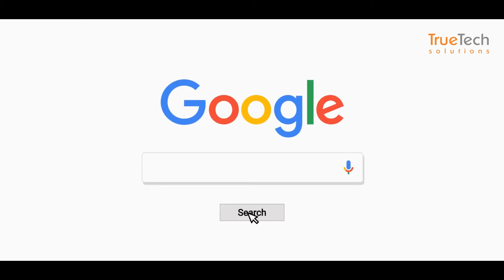IT staffing and recruitment company TrueTech solutions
Accelerate Your Employee Onboarding Process With TrueTech Solutions.

Our end-to-end ITConsulting, Staffing & Development services are designed to maximize our customer's ability to transform their business most seamlessly. We Empower your business with Effective talentaquisition - Strategic Consulting - Technology Development services.

TrueTechSolutions provides dedicated expert-level placement consultants suitable for the IT industry and helps top-notch companies to hire the right talent.

If you want to make sure you don’t lose your valuable time on hiring the right talent. Get a consultation, we optimize your hiring process to the next level.

it staffing and recruiting services
it recruitment agencies
it staffing agencies
it staffing companies
it staffing services
it temp agencies
it staffing firms
it staffing solutions
it employment agency
it job agencies
trending
viral
corporate video
business video
it placement agencies
it recruitment services
it recruitment agencies near me
it recruiting companies
it staffing companies near me
it temp agencies near me
it job placement agencies
best it staffing agencies
top it recruitment agencies
temporary staffing
permanent staffing
contract staffing
remote workers staffing
lateral staffing